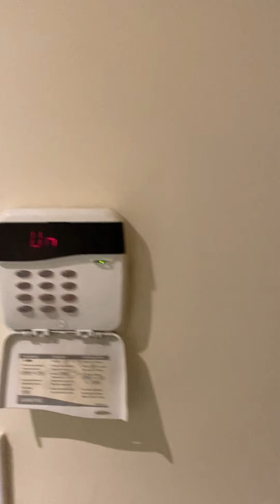Flat 3, 64-66 Central Road, West Didsbury, M20 4ZA, inventory